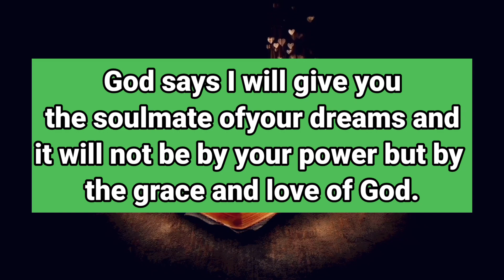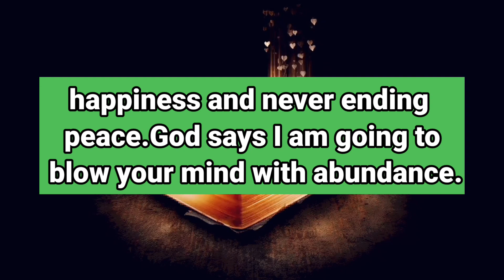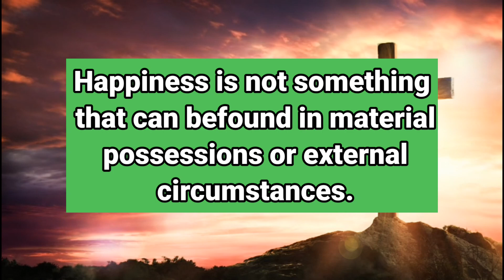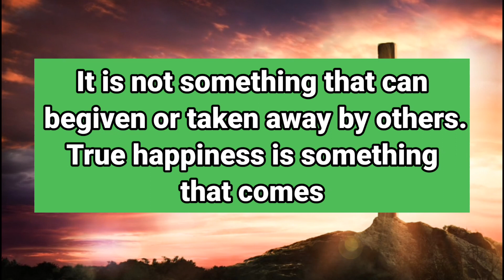11:11🌈💞God message today | God says, Someone wrote this about you...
11:11🌈💞God message today | God says, Someone wrote this about you...|🙏 God Message

This Video Includes All These Searches👇
1.  God's Message for you today
2. God's Message for me
3. God jesus message
4. Urgent Message from god
5. God's Message for you
6. Jesus Message
7. God Message
8. God's Message
9. Message for God
10. God Message today
11. God Blessing Message
12. God thought
13. Message from the universe
14. Universe Message
15. Lord Message
16. God say to me
17. Urgent god Message
18. Law of attraction
19. God helps
20. Jesus christ
21. Faith quotes
22. bible quotes
23. God say